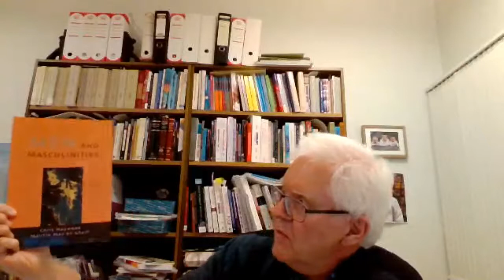Professor ngólfur Vilhjálmur Gíslason, Gender Studies, Iceland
Professor Ingólfur Vilhjálmur Gíslason discusses gender equality in Nordic countries, especially Iceland. He teaches a Men and Masculinities course, was an advisor for the government's Centre for Gender Equality, and has written about gender equality in Nordic countries.